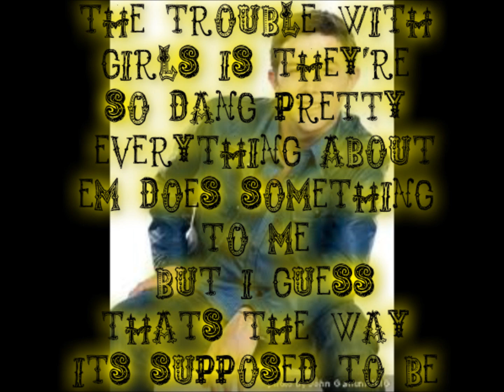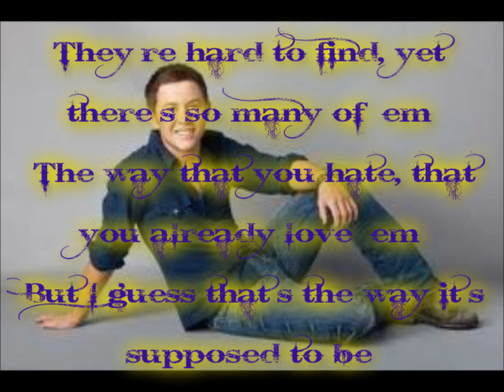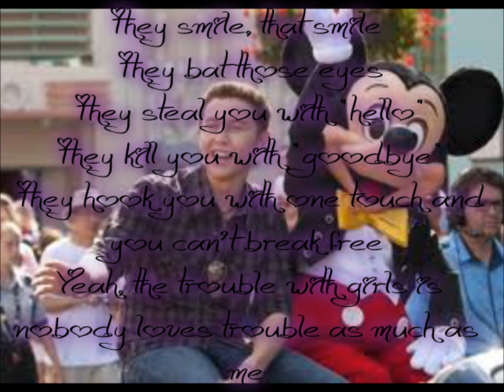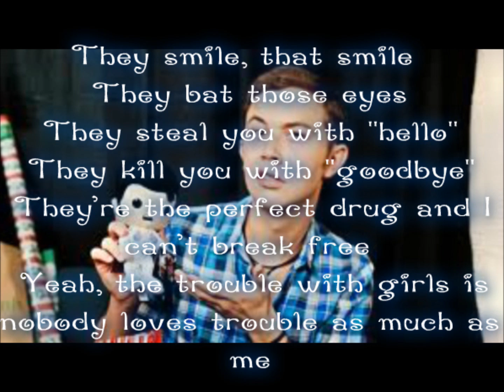Trouble With Girls Lyrics-Scotty McCreery!!!